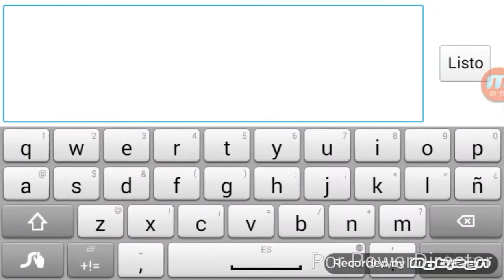Wrandering (Demon) by Experience D GD 2.0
Poorfinn :v podremos llevar a los 7 likes :D, perdon por la inactividad y el poco lag que me dio al grabar
ID:
1127666